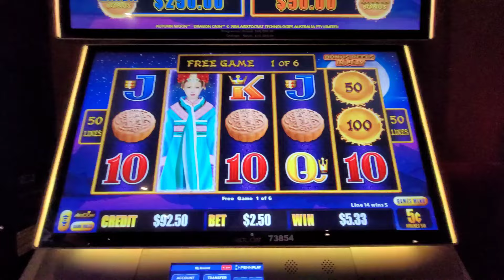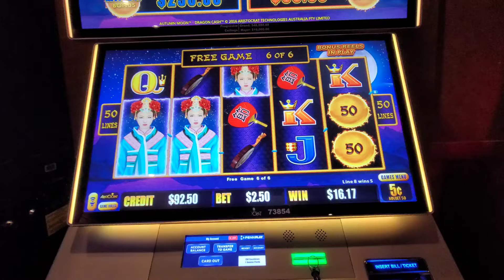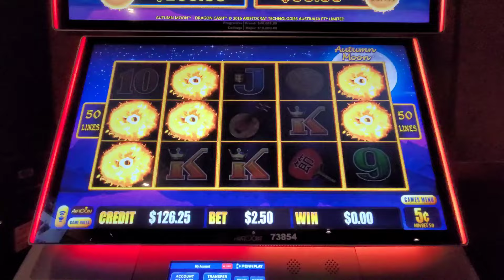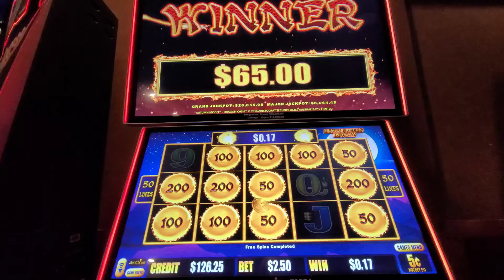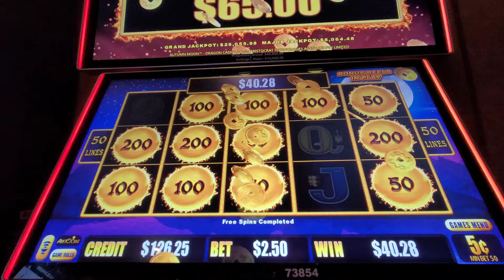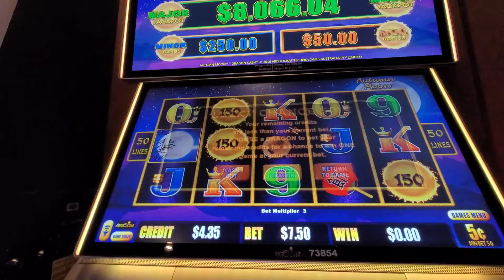🎰 Slot Bunny's High-Stakes Road Trip to Jackpot, NV! $25 Spins on Dragon Link at Cactus Pete’s!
Hey, it's Slot Bunny! Join me on an unforgettable journey along the Loneliest Highway in America, Highway 93, heading to Jackpot, Nevada. Marvel at the stunning scenery as I drive north and finally arrive at Cactus Pete’s. There, I dive into high-limit action on the Dragon Link slot game with $25 spins. 🙌😎

Inspired by Cowboy Slots Brantley and Marc's recent trip and after running into Brantley at Nugget Wendover, where he told me to have a blast, I’m ready for the challenge!

Will I hit a jackpot in Jackpot? Tune in to experience the high-stakes thrills and the excitement of the road trip and the game, even if luck wasn’t on my side this time!